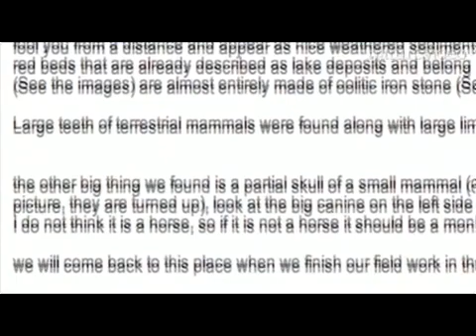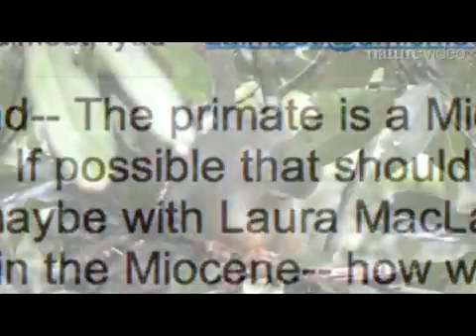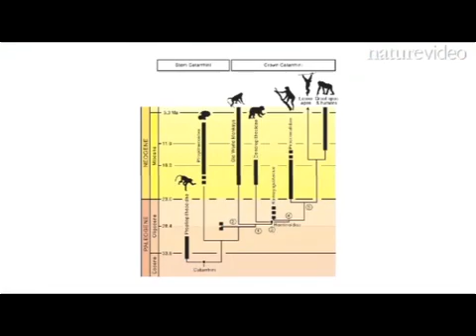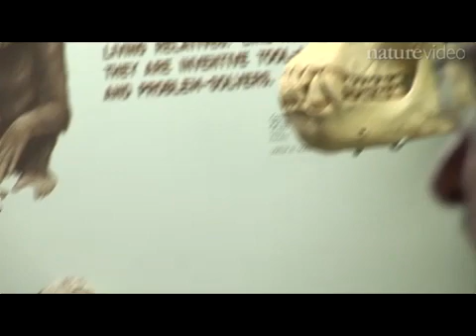Saadanius fossil links ancient primates to modern apes Video guardian.co.uk